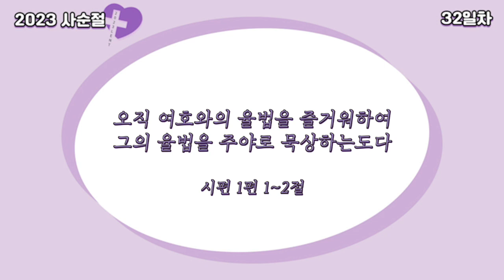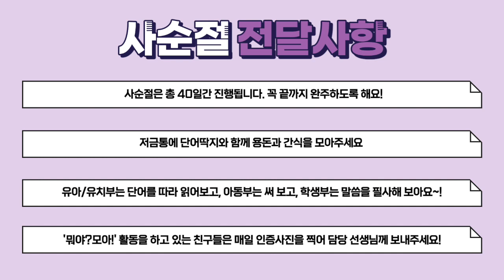[2023 교육국 사순절] ‘뭐야?모아!’_ 32일차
영상음원 출처